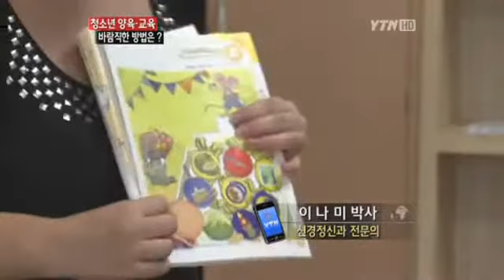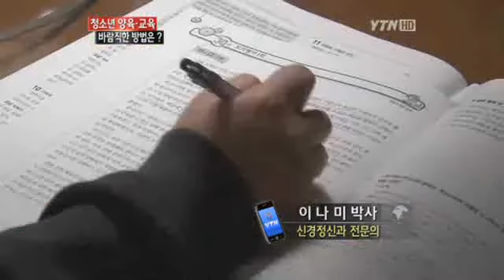자식 공부한다고 떠받들면 나중에 부모들 피눈물을 흘린다